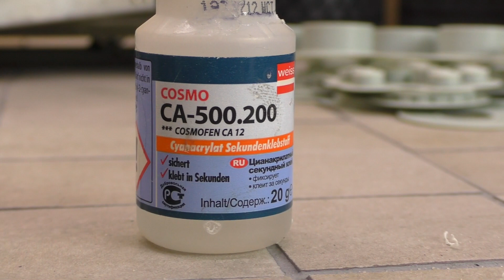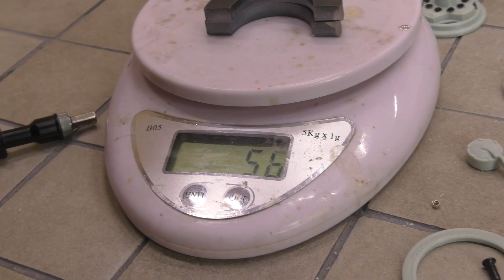Инструкция. Как собрать копийные диски для WPL?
По заказам пишите нам в ВК или на Почту. Все ссылки ниже в описании под видео

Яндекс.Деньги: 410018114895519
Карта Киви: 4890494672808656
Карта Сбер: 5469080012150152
Безмерная благодарность всем кто нас поддерживает! Вы помогаете нам развиваться!